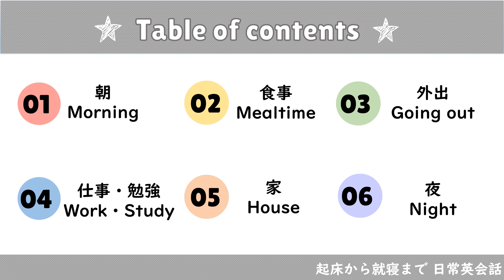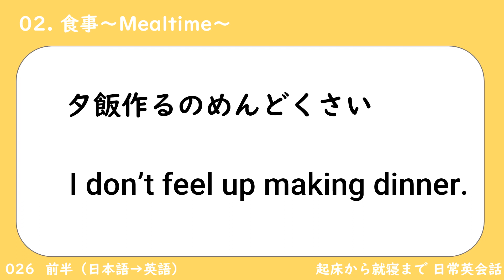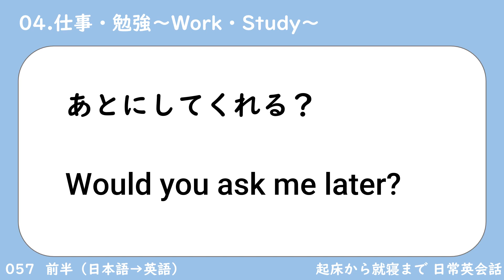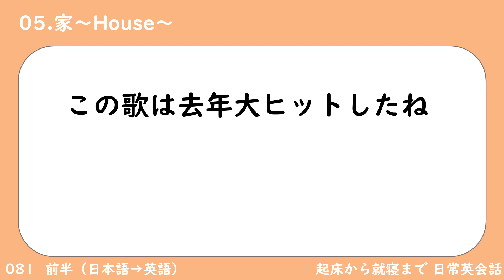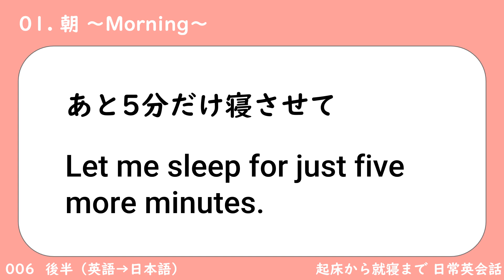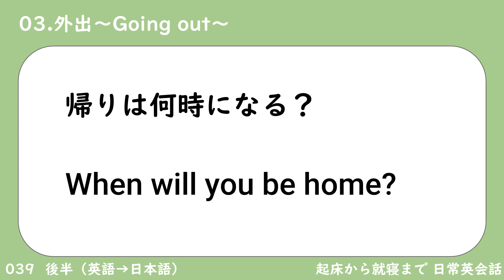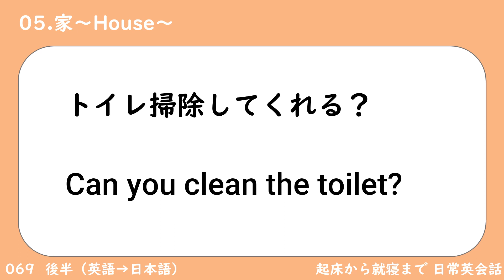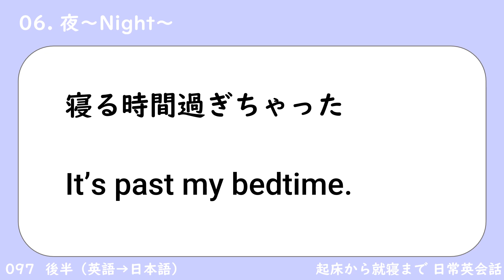【100会話】起床から就寝まで 日常英会話 基本編(Daily English conversation)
前半は日本語→英語→英語、後半は英語→日本語の順番に音声が流れます。

実際の状況によっては別の言い回しの方が適切な場合もあると思うので、適宜ご確認いただけると幸いです。 まだ始めたてですが、一般的に馴染みのある言葉から、専門性の高い単語まで広くカバーできるよう、今度も動画作成していきたいと思います。 どうぞよろしくお願いいたします。

01：朝　Morning
02：食事　Mealtime
03：外出　Going out
04：仕事・勉強　Work・Study
05：家　House
06：夜　Night

00:00　オープニング・Table of Contents
00:13 　01：朝　Morning　(日本語→英語→英語)
02:43　02：食事　Mealtime　(日本語→英語→英語)
05:12　03：外出　Going out　(日本語→英語→英語)
07:05　04：仕事・勉強　Work・Study　(日本語→英語→英語)
08:45　05：家　House　(日本語→英語→英語)
11:40　06：夜　Night　(日本語→英語→英語)
14:08 　01：朝　Morning　(英語→日本語)
16:15　02：食事　Mealtime　(英語→日本語)
18:28　03：外出　Going out　(英語→日本語)
20:07　04：仕事・勉強　Work・Study　(英語→日本語)
21:31　05：家　House　(英語→日本語)
23:45　06：夜　Night　(英語→日本語)